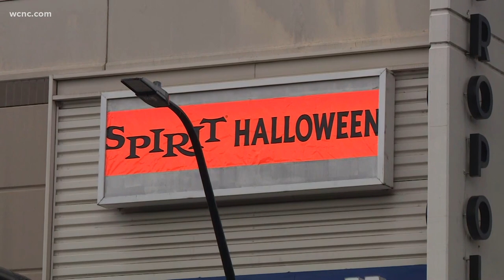How to stay safe when trick-or-treating on Halloween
Halloween is finally upon us and health experts say there are a few things parents can do to help their kids stay safe and have a great time trick-or-treating.

Dr. Chpryelle Carr, a pediatrician at Atrium Health, shared a few tips for parents ahead of the Halloween weekend with the goal of staying safe and enjoying the spookiest night of the year.

"We just want to think about when we have our kids outside trick-or-treating, doing things we can to keep them safe," Carr said on Wake Up Charlotte To Go Thursday.